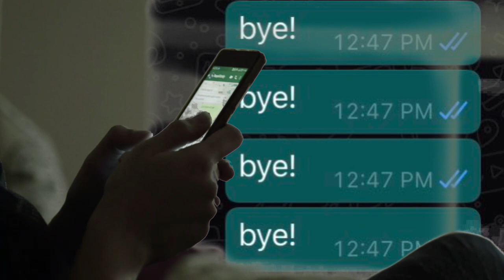ඔබයි මමයි කුරුටු ගෑව මේ ආදර පොතේ....